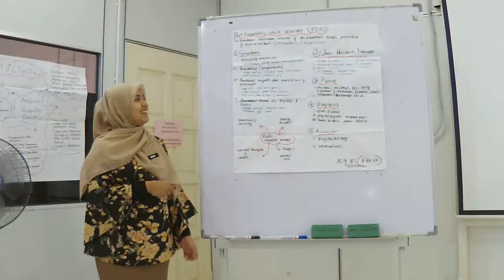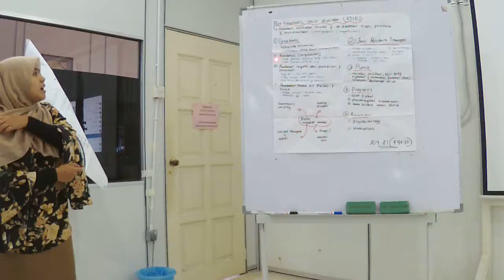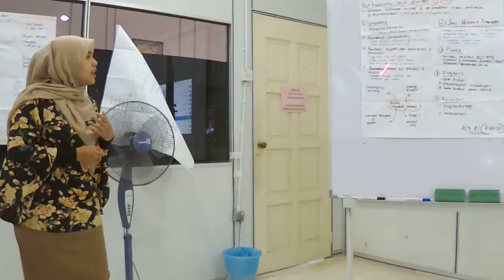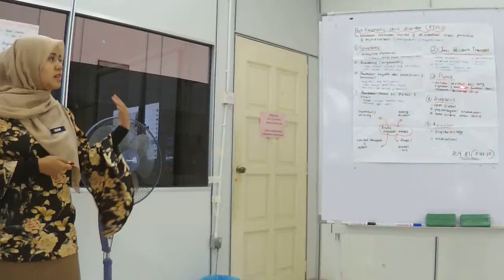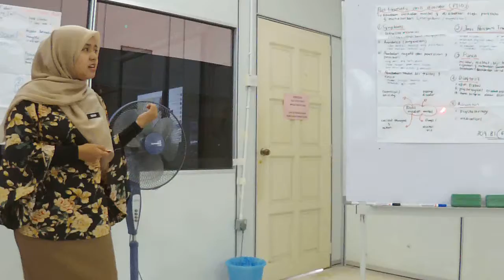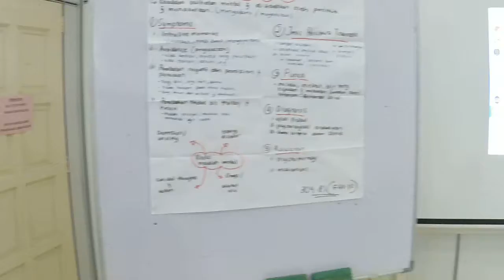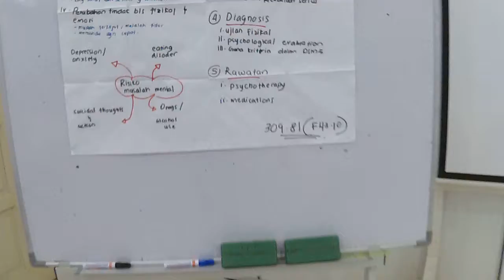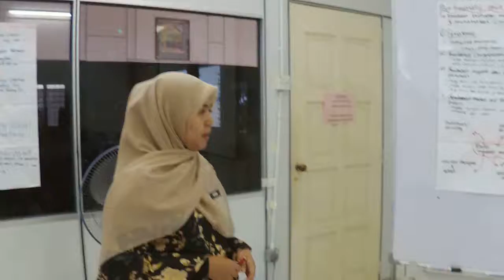PBKK3193: MENGETAHUI ASAS DSM5 SEBELUM MENELUSURI KULIAH Siri 8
DSM5 assist us for our theory choice
Aplikasi Teori Pembelajaran Dalam Perkhidmatan Bimbingan dan Kaunseling (PBKK3193). A major subject for Semester 6 above.
PTSD presentation from cikgu Ain